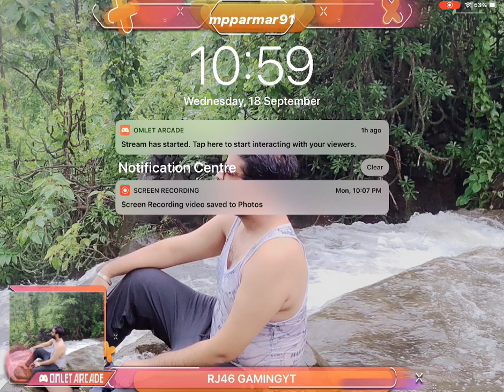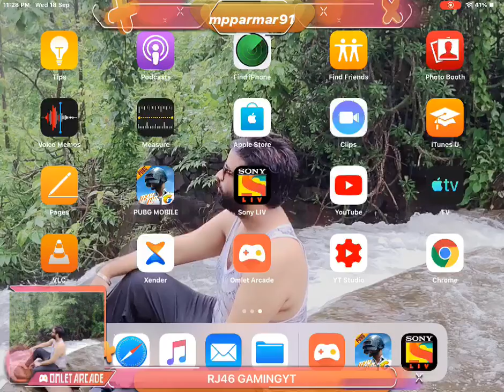play with random player and still learn to play pubg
LERAN TO PLAY PUBG

CHILL WITH RANDOM PLAYER

steram on mobile
 with omlet arced
  # JAY PUBG